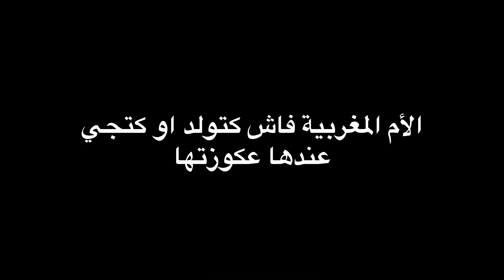الأم المغربية فاش كتولد او كتجي عندها عكوزتها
جاوبوني إنا نوع لي عدنا في المغرب بزااف ههه